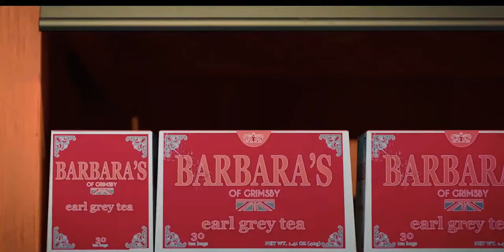Scene FM [4K] 💢 | Video Amazing Movie 💥 | Best Scene Clips Film 💣 | ENTERTAINMENT - Trailer Movie 💎💎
🌍꧁ Welcome To Channel ENTERTAINMENT - Trailer Movie ꧂🌍

🙋‍♂️ Hello Viewers 🙋‍♂️

🔘 Info
This Channel Is A Channel That Always Discusses Things Trailer Movie

🔘 Information Don't Forget :
2. Like 👍
3. Share ♂️
4. Comments ✏️